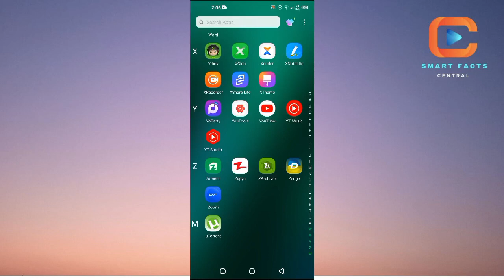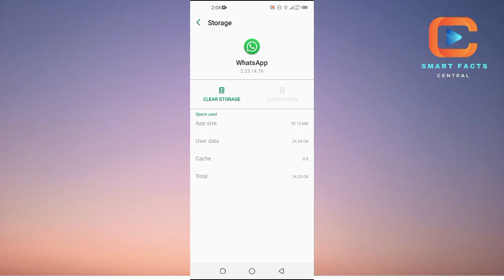How to Fix WhatsApp Storage Full (2024)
How to Fix WhatsApp Storage Full

In this video, I'll show you how to fix the storage problem on WhatsApp. The method is straightforward and clearly described in the video. Follow all the steps & fix the full storage problem on Whatsapp